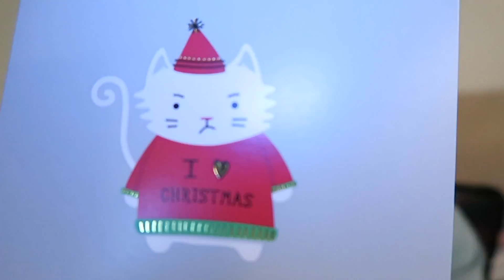❆ CHRISTMAS CARD REVEALED!! ❆ Vlogmas 3 ❆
It's my birthday!  I've officially turned 24!  It's crazy to think about...Usually I have a big party every year and go wild, but this year I was perfectly content with just spending it with a couple friends at a dinner and enjoying the rest of my free time because I don't have  a lot of it anymore.  Hope you enjoyed my birthday with me!  Sorry if it was boring haha

Gift from boyfriend: David Yurman